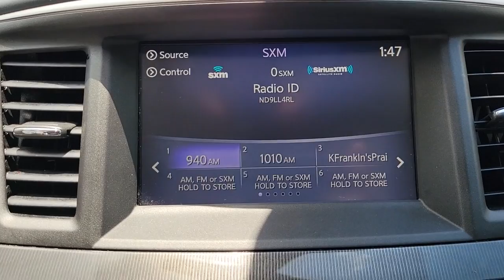2019 INFINITI QX60 Orlando, Sanford, Oviedo, Altamonte Springs, Apopka, FL NP548802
2019 INFINITI QX60 LUXE - Stock#: NP548802 - VIN#: 5N1DL0MM8KC548802

Sanford Infiniti
995 Rinehart Rd

LUXE trim. Superb Condition CARFAX 1-Owner. Heated Seats Entertainment System Third Row Seat Moonroof Nav System Rear Air. CLICK NOW!SILVER PLUSSilver Plus vehicles are offered as pre-reconditioned or as-is. Many Silver Plus vehicles have the balance of the manufacturers warranty remaining and are eligible for the extended protection plans. Silver Plus vehicles come with a comprehensive CARFAX report. Silver Plus vehicles qualify for competitive financing and can help alleviate negative equity. All Vehicles are detailed at delivery. 3-Day/300 Mile Vehicle Exchange or Return Program*: See Program Information page for details. Rear SpoilerOPTION PACKAGESESSENTIAL PACKAGE Around View Monitor w/Moving Object Detection Front & Rear Sonar System (2FR/2RR) Rain-Sensing Front Windshield Wipers INFINITI InTouch w/Navigation & InTouch Services lane guidance 3D building graphics 4-year complimentary trial of select package 1-year complimentary trial of premier package SiriusXM satellite radio and SiriusXM Traffic and Travel Link w/4-year complimentary trial access to traffic weather fuel prices stocks sports and movie times Voice Recognition for Navigation Functions 1-shot voice destination entry Illuminated Kick Plates (IKP) THEATER PACKAGE wireless remote control single HDMI port (replace the standard USB charging ports) 12V power point and rear headphone jacks w/volume control 120V Power Outlet Wireless Headphones (2) Dual 8 Rear Color Monitors Rear Console-Mounted Single USB Port audio/video capability PROASSIST PACKAGE Active Trace ControlOUR OFFERINGSSanford INFINITI is a Florida car dealer totally focused on customer satisfaction and value. We are full of INFINITI experts with a committed sales staff with many years of experience satisfying our customers inquiries and automotive needs. Sales price includes a $1000 finance discount. Customers must finance with one of our preferred lenders to obtain the finance discount..